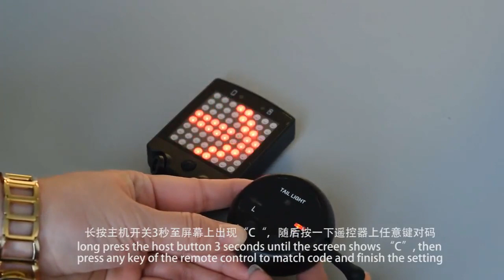Turning Signal Lights 1